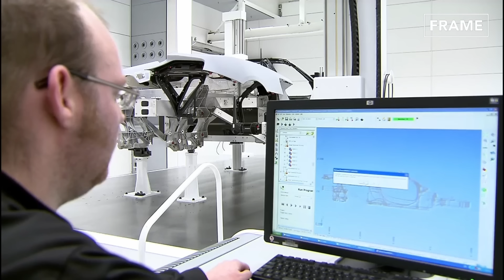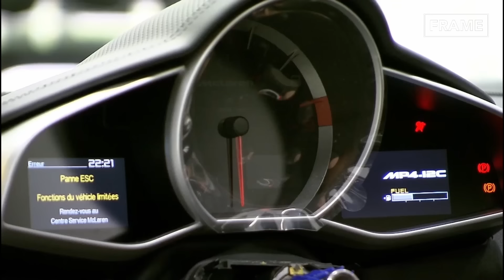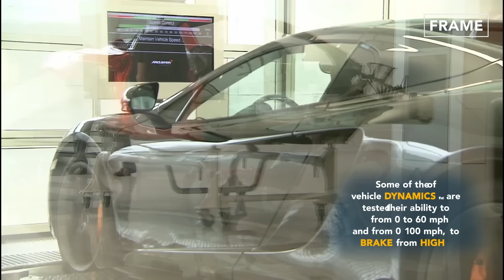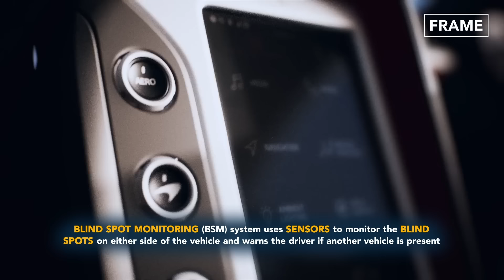How They Build the Most Powerful Mclaren Supercars by Hand - Inside Production Line Factory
Today, on the FRAME, experience the pinnacle of precision engineering and unmatched performance as we invite you to delve into the world of McLaren's production process. This meticulous craftsmanship unfolds within the cutting-edge domains of the iconic McLaren Technology Centre.